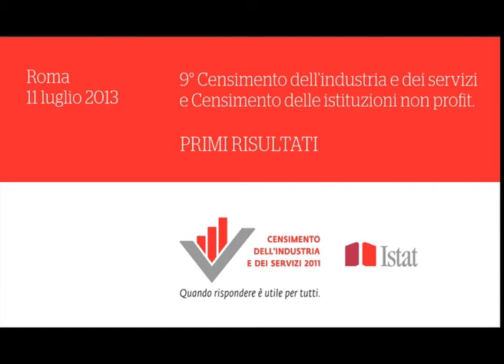Il sistema produttivo italiano, un primo quadro d'insieme. Andrea Mancini, Istat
"Il Censimento generale dell'Industria e dei Servizi è importante perché ci fornisce un quadro complessivo sul sistema produttivo del Paese", spiega Andrea Mancini, Direttore del Dipartimento per i Censimenti e i Registri Amministrativi e Statistici, Istat.  A margine della presentazione dei primi risultati l'11 luglio 2013 a Roma, ci aiuta a tracciare le principali linee del quadro che emerge da una lettura incrociata delle tre rilevazioni: imprese, istituzioni non profit, istituzioni pubbliche.